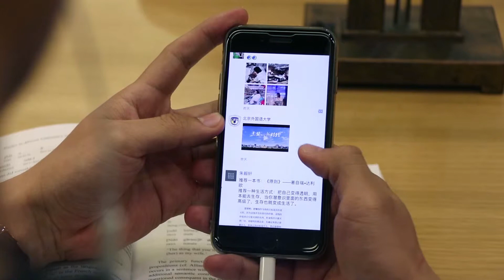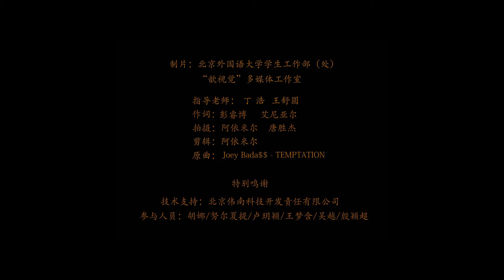点赞，新时代0607